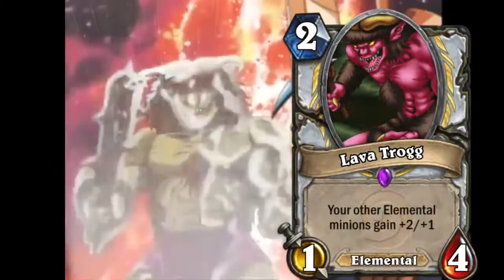Hearthstone Yugioh Anime Parody: Dino Shaman vs EleMetal Dragon Priest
This is an parody, I released under CC license and do not display any ads. All copyrights belong to Yugioh of Konami and Hearthstone of Blizzard.

Two both games have great design principles, and I really love them.

It's about Hearthstone's new expansion Un'Goro :D Next video I will mention more funny things about both games.

Please comment or like if you enjoy, it will encourage me to create more videos.